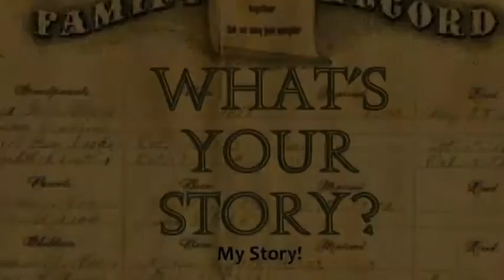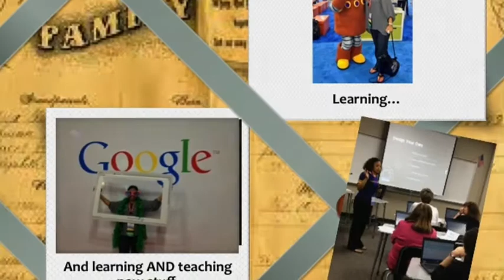Share Your Story!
Dr. Patton tells her life story in pictures and encourages students at Wessendorff to share their story in an effort to promote Cultural connections.